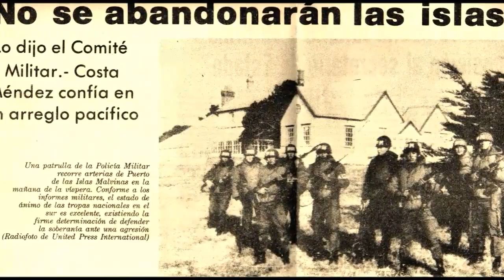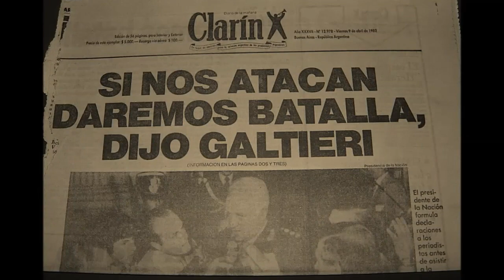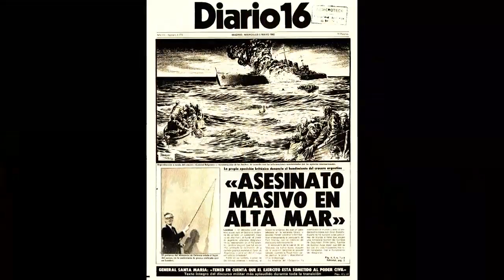Eduardo Falu - Milonga del Muerto